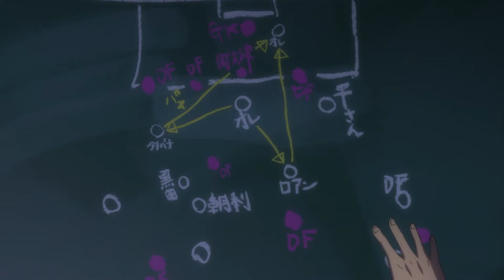Ao Ashi-Prévia EP 12